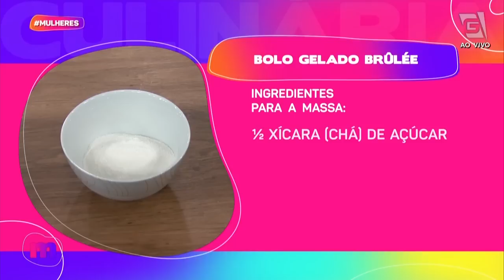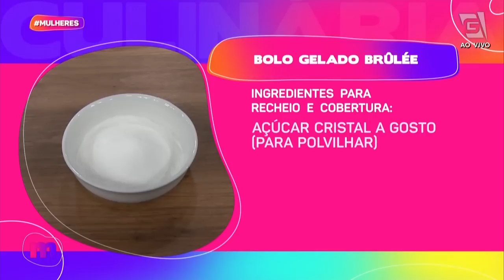Veja o passo a passo de um BOLO GELADO BRÛLÈE delicioso - Mulheres (15/08/2023)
Hora do doce! 😍

A Confeiteira Stefani Ferreira vai nos ensinar o passo a passo de um BOLO GELADO BRÛLÈE! Vamos aprender juntas? 💕

MASSA:
• 4 ovos
• 1 xícara (chá) de leite
• 2 colheres (sopa) de margarina
• 1 xícara (chá) de açúcar
• 2 xícaras (chá) de farinha de trigo
• 1 colher (chá) de essência de baunilha
• 1 colher (sopa) de fermento em pó

MODO DE PREPARO:
Na batedeira, bata os ovos, a margarina e o açúcar, até obter um creme claro e fofo. Acrescente o leite e a essência de baunilha e bata até obter uma mistura homogênea. Adicione a farinha de trigo e bata mais um pouco. Coloque o fermento em pó e bata rapidamente, só para misturar. Despeje a massa em uma forma untada e enfarinhada. Leve para assar em forno médio preaquecido a 180°C por cerca de 35 a 40 minutos.

RECHEIO E COBERTURA:
• 2 gemas
• 500 ml de leite
• 1 lata de leite condensado
• 45 g de amido de milho
• 1 lata de creme de leite sem soro
• 10 ml de essência de baunilha
• Açúcar Cristal a gosto para polvilhar

MODO DE PREPARO:
Em uma panela, misture as gemas, o leite, o leite condensado e o amido de milho. Leve ao fogo médio, mexendo sem parar até começar a ferver. Desligue o fogo e misture o creme de leite. Reserve em geladeira para esfriar

MONTAGEM:
Corte a massa de bolo na metade, molhe com a calda (1l de leite e 1 lata de leite condensado misturados) e adicione 2/3 do recheio. Sobreponha com a outra parte da massa, e banhe com o restante da calda. Finalize com 1/3 do recheio que sobrou, e leve à geladeira, por no mínimo 3 horas. Corte em quadrados e polvilhe açúcar cristal na superfície. Queime com a ajuda de um maçarico.